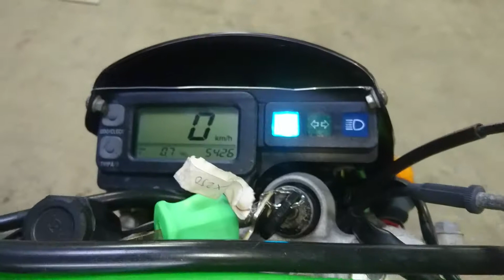Kawasaki KLX 250 2003г. арт.4863 во Владивостоке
Номер рамы: LX250E-A04863 Есть в аукционной статистике.